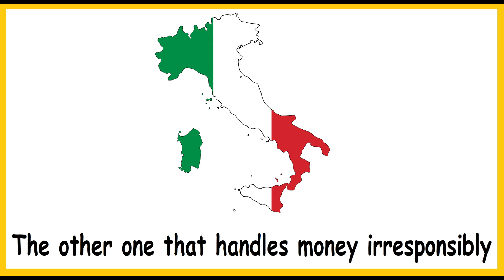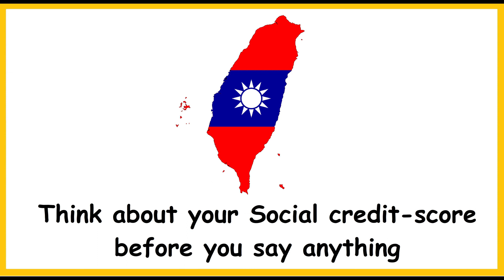Giving offensive Nicknames to countries!